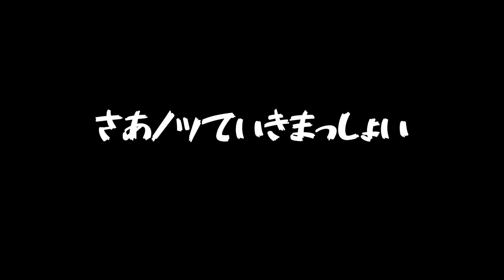最近オススメのヒップホップ、ノリで生きてこう。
〒106-6137
東京都港区六本木6-10-1六本木ヒルズ森タワー37F（South）
UUUM株式会社　藤子さき 宛

私について。

誕生日：1997/08/01
出身：東京生まれ愛媛と他、育ち
血液型：未調査。多分AB？
身長: 156cm

カメラは？　sony α5100 (結構熱暴走します)

ネックレスは祖母が私が生まれた時に中東で作ってくれたものです。たまにDior